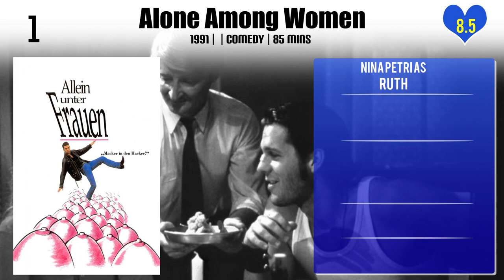Nina Petri Top 10 Movies of Nina Petri| Best 10 Movies of Nina Petri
Top 10 Movies of Nina Petri

Find the list of movies by Nina Petri you can find more information, movie trailers, posters, reviews, youtube links in below link.

9.Am I Beautiful?

Please Comment down your favorite movie of Nina Petri